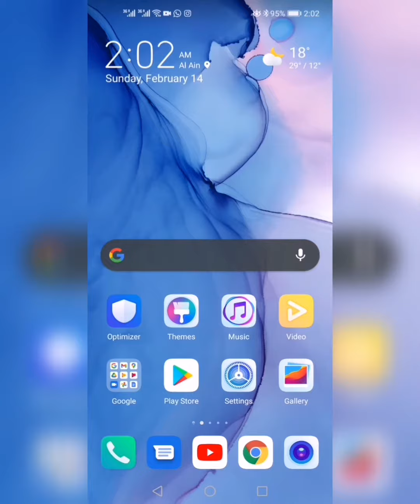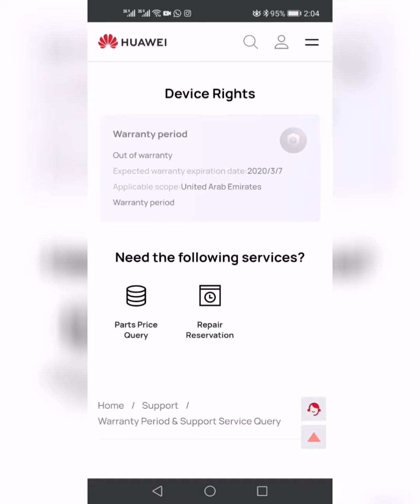Check Warranty for Huawei any models 2021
Asalammalikum To All Of You

Today I will show you how to check warranty any huawei models